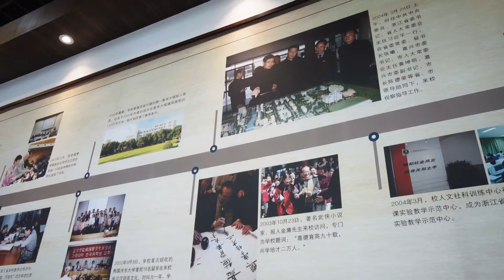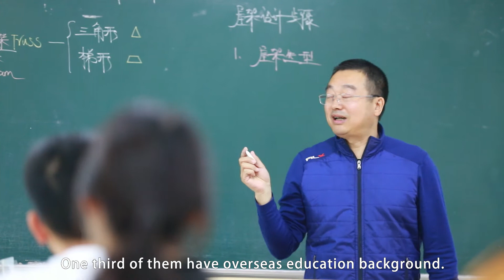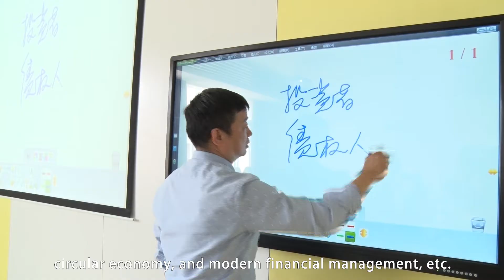Jiaxing University Official Video